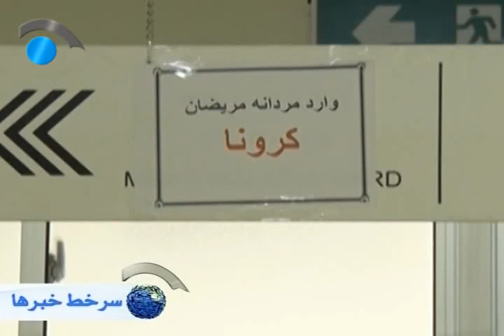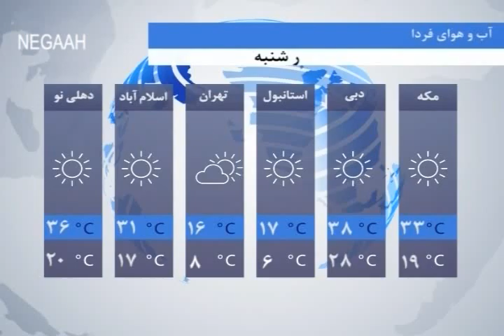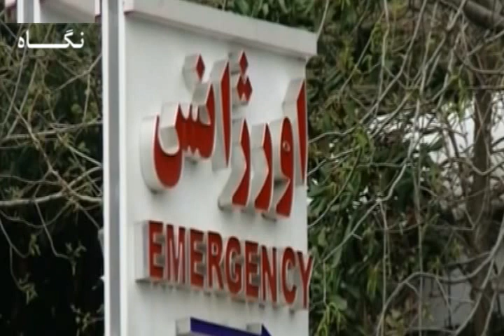Negaah TV, 6pm News Services Apr 10, 2020 /سرویس خبری ساعت 6 عصر، تلویزیون نگاه 22حمل ، 1399